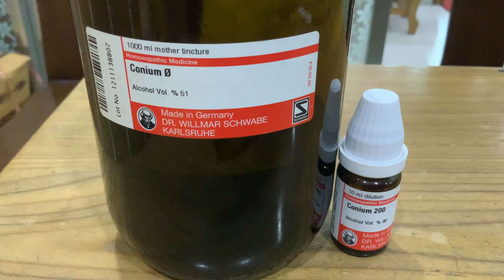স্ত্রীলোক দেখলে, আলিঙ্গন করলে, মনে মনে ভাবলে বীর্যপাত হলে Conium Q,200 এর ব্যবহার জানুন।